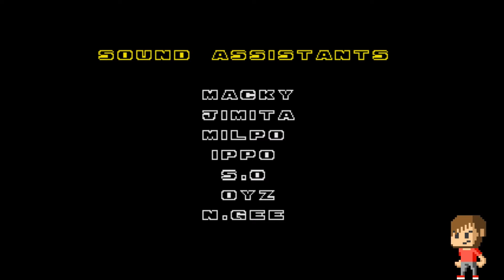TFG Plays: Sonic the Hedgehog 2 - Finale: Sonic Murders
The final episode, I hope you have enjoyed this journey.